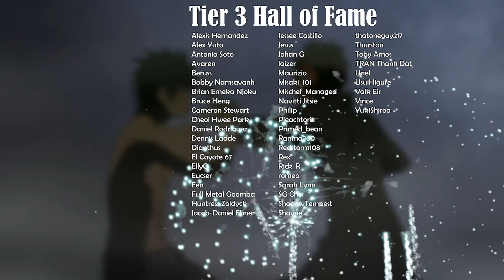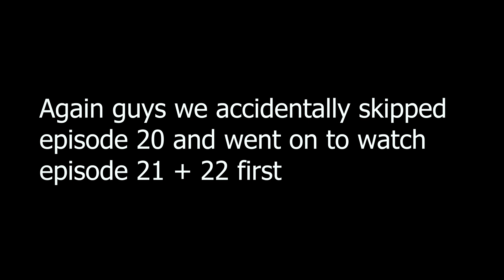SAVE KOROSENSEI! THIS IS GETTING EMOTIONAL.. Assassination Classroom Season 2 Episode 21 Reaction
🌟Bobbie P                                                      ⭐CypherZz               ⭐Daniel
🌟CarolineS                                                     ⭐Estiashoujo           ⭐Euan Bradshaw
🌟Dark_SinTeX                                               ⭐Genocide97           ⭐harley wegner
🌟Tommy-M                                                    ⭐jacob dawson       ⭐James
🌟Tsugami                                                      ⭐Lewis Huekell        ⭐Marcos Sanchez
🌟Luigi                                                             ⭐MASYAF                 ⭐Nightmare
🌟Nui Ace                                                        ⭐Settsu                     ⭐Y.A
🌟Hugh Dunbar

SEO